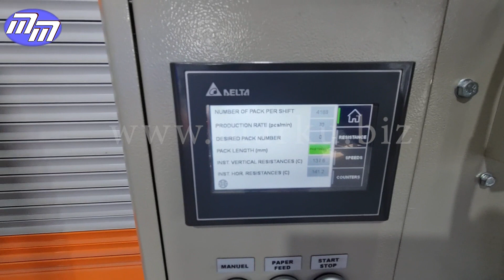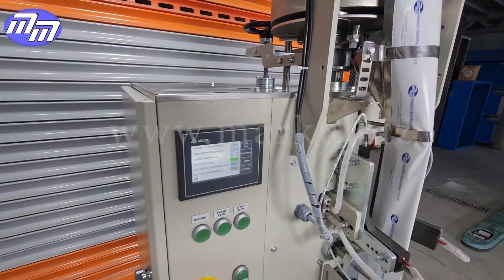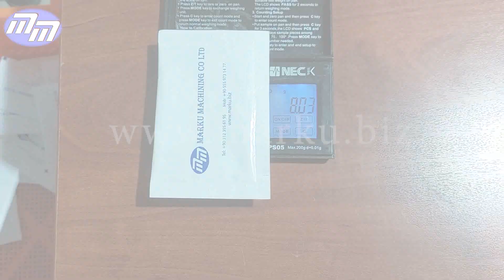Sachet Packing Machine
Sachet machine can pack materials like crystal sugar, salt, black pepper, seeds, coffee and many more.